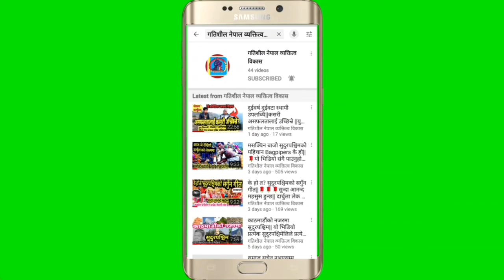बाबुद्वारा छोराको हत्या ||भिमदत्त नगरपालिका ०२ उल्टाखाम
कञ्चनपुर, २८ फागुन- हत्या बलात्कारका घटनाबाट आक्र्रान्त बन्दै गएको कञ्चनपुरमा एक बालकको विभत्स हत्या भएको छ । उल्टाखाममा एक बाबुले छोरालाई छुरा प्रहार गरि हत्या गरिदिएका छन् ।
भीमदत्त नगरपालिका २ उल्टाखामका डम्बर चन्दले १४ बर्षिया छोरा सुर्वण चन्दको हत्या गरेको प्रहरीले जनाएको छ । जिल्ला प्रहरी कार्यालय कञ्चनपुरका प्रहरी निरीक्षक कृष्णानन्द भट्टले बुधबार साँझतिर घरमै डम्बरले छोरालाई छुरा प्रहार गरेर घाईते बनाएको बताए । उपचारका लागि घरदेखि महाकाली अस्पताल ल्याउने क्रममा सुवर्णको मृत्यु भएको उनले बताए । छोरामाथी छुरा प्रहार गर्ने डम्बरलाई पक्राउ गरिसकेको बताउदै उनले घटना स्थलबाट छुरासमेत बरामद गरिएको बताए । बालकको शव महाकाली अस्पतालमा राखिएको छ । घटनाले चन्द परिवार सहित गाउँ नै शोकमा डुबेको छ । आफ्नै बाबुले छोराको हत्या गरेपछि समाजिक अपराधले सीमा नाघेको भन्दै स्थानीय चिन्तित भएका छन् । चरम समाजिक स्खललको उदाहरण भएको स्थानीयको बुझाई छ ।